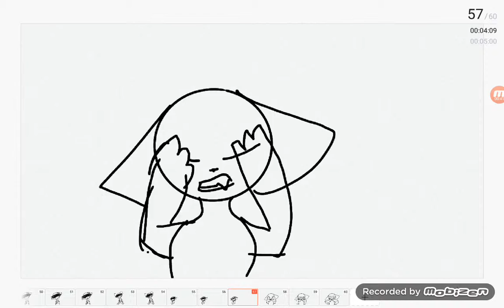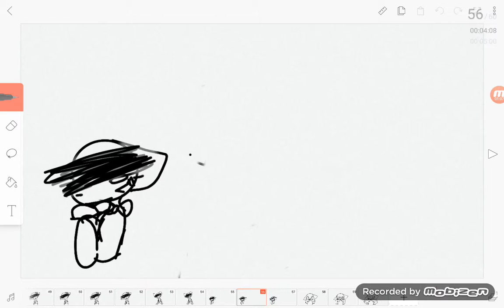Plastic meme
I like how it came out